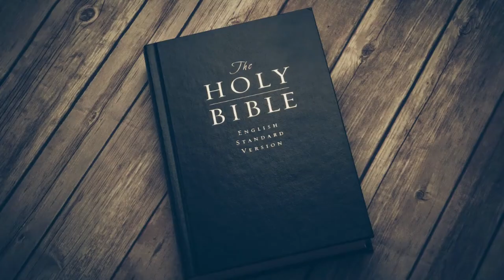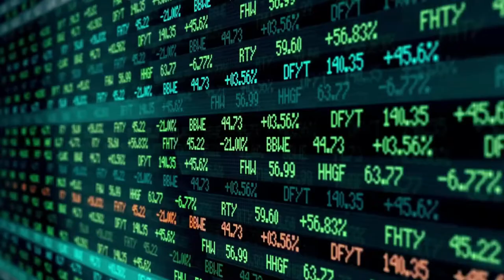Escaping the Matrix Hosted by Joey Kramer | Episode 1 | Exploring the Wingmakers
In this first episode of "Escaping the Matrix" hosted by Joey Kramer, I will discuss the controversial mystery of the Wingmakers and the profound similarities and revelations they revealed to us regarding this moment in time for the human race.

In 1996, a mysterious alien artifact was found in the New Mexico desert by two hikers. They notified the US Government and the NSA which officially launched their research into what is known as the Ancient Arrow Project, leading to the creation of a new top-secret agency within the NSA, called the Advanced Contact Intelligence Agency or ACIO.

Through their classified research, they were led to, and discovered the Ancient Arrow Site and the astonishing materials buried within it many chambers. It was within these buried chambers that the materials and artifacts were found that were said to be left for humanity to discover at this time in our evolution, by a futuristic civilization now known as the Wingmakers.

There is a great deal of literature out there about who and what the Wingmakers were. Many believe it to be the nonsensical and make-believe work of a very creative writer. While others believe it to be something much more profound, teaching us universal truths that humanity is seeking at this moment in our evolutionary and spiritual ascension.

From my vast research, I've discovered striking similarities between the Wingmakers revelations and the many other important and profound documents I've studied such as The Law of One, The Urantia Book, and ACIM, just to name a few.

This video shares some background on the origins of the Wingmakers as well as their philosophies and wisdom that I am compelled to believe is true to the best of my intuition. Either way, it is a truly fascinating topic and I suggest you decide for yourself as to who you believe the Wingmakers were and what their true purpose was for humanity.

Support The Reality Practice Network. Donate to our Indiegogo campaign today and help us awaken the world. Click the link to contribute today!

Follow Joey and The Reality Practice Network on FB or @TheRealityPracticeNetwork

or @kramerjoey

Follow Joey on TikTok @JoeyExposesTheTruth

Listen to the Reality Practice Podcast on Apple Podcast

For information or questions about Reality Creation Coaching or to work directly with me

To request Joey to speak at your upcoming event or for Joey to appear on your podcast

About Joey
My name is Joey Kramer, and in December of 2020 I rewrote my DNA and it changed my life forever! Now, my purpose is to teach people around the world the principles of reality creation using our own wonderful imagination, and how harnessing the power of compassion, forgiveness, and love can allow us to rewrite our past, script out the future of our dreams, and help us live in the present moment in the reality that we choose.